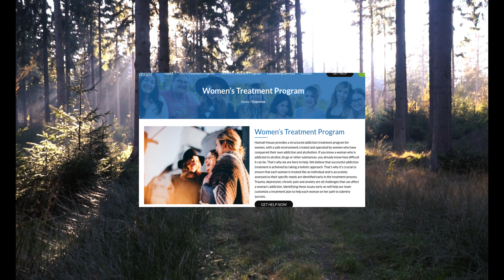MISSING IN BC...Brandie Duncan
45 year old Brandie Duncan has been missing since April 18th 2024.
If you have any information as to her whereabouts please contact the
RIDGE MEADOWS RCMP at 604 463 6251 and reference #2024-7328